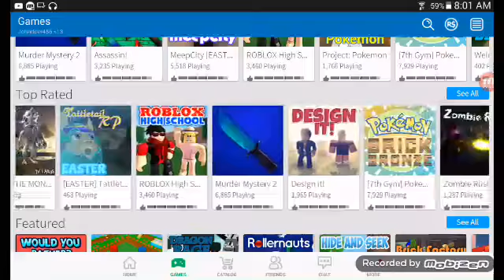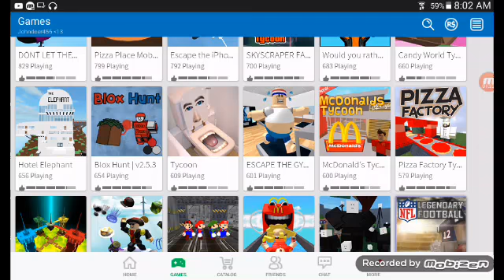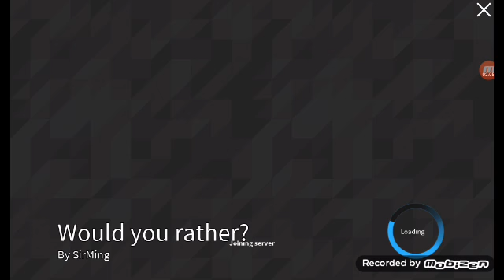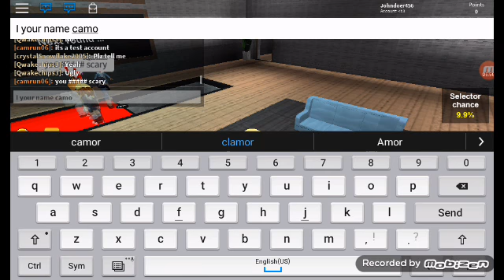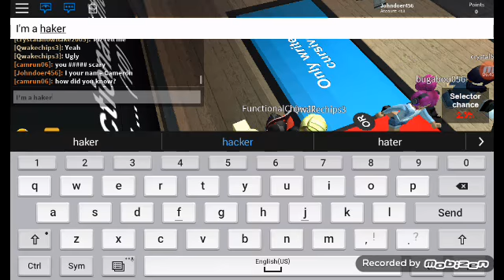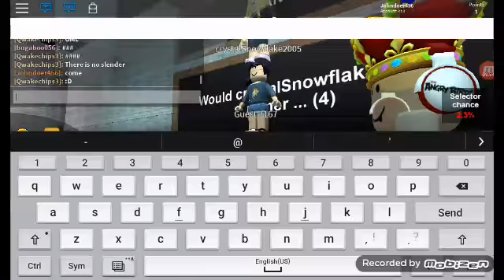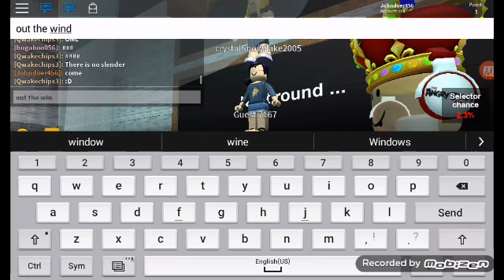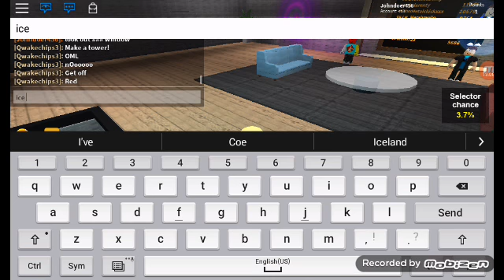John doe trolling in roblox